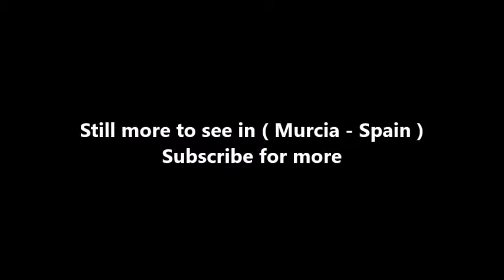Places to see in ( Murcia - Spain ) La Azohia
La Azohia is a charming fishing village located on the Costa Calida, in Murcia, Spain. Situated in a beautiful coastal region at the eastern end of the Gulf of Mazarron. The area is characterised by long stretches of golden sand, crystal clear seas and a wonderful natural setting. La Azohia suits holidaymakers looking for a relaxed beach holiday destination away from the mass tourist resorts.

La Azohia offers a few amenities, with small local shops and a handful of bars and restaurants. Puerto de Mazarron is just 5 kilometres away and here you can enjoy a better choice of facilities and services. The village itself has a traditional and peaceful atmosphere. There are ample bars, restaurants and snack bars that reside in the village and along the attractive beachfront.

La Azohia itself offers a few amenities, with small local shops, a supermarket, pharmacy and a wine bodega. Puerto de Mazarron is just 5 kilometres away and here you can enjoy a better choice of facilities and services, and a Saturday morning market. The city of Cartagena is around 30 minutes drive away and here you can find huge hypermarkets and a host of other amenities and services.

The beaches around La Azohia are particularly stunning, with a bay of wide expanses of golden sands, backed by the mountain ranges of the Sierras Moreras, Almenara, Algorobo, Lo Alto and Muela. La Azohia and the local region boast some of the best beaches in Spain; safe for children, uncrowded and set in a truly beautiful, natural setting.

( Murcia - Spain ) is well know as a tourist destination because of the variety of places you can enjoy while you are visiting Murcia . Through a series of videos we will try to show you recommended places to visit in Murcia - Spain